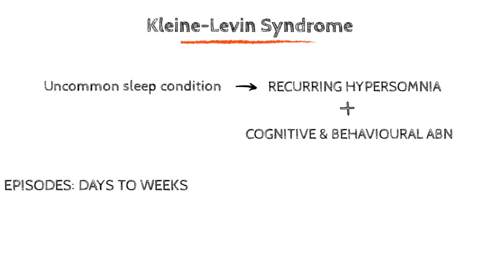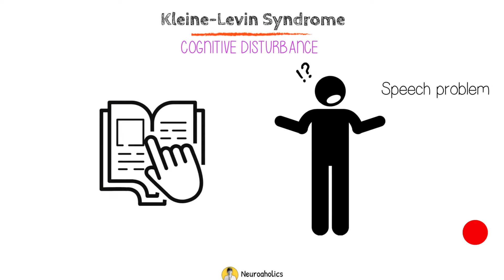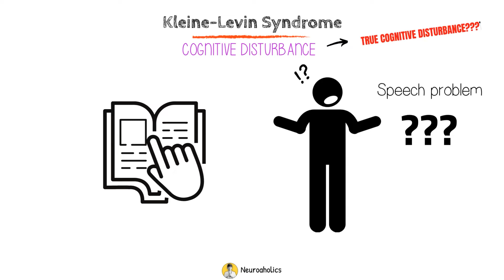Kleine Levin syndrome | Neuroaholics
Kleine Levin syndrome
Kleine Levin syndrome (KLS), often termed recurrent hypersomnia, is a rare sleep disease characterized by recurring episodes of severe hypersomnia associated with cognitive and behavioral problems such as disorientation, derealization, apathy, compulsive eating, and hypersexuality. Kleine Levin syndrome episodes extend a few days to several weeks and are followed by weeks or months of regular sleep and behavior. Kleine Levin syndrome is characterized as a central disorder of hypersomnolence; other diseases in this category include narcolepsy type 1 and type 2 and idiopathic hypersomnia.

I hope you enjoy it, and if you leave a comment as feedback, it will encourage me to make more videos!

A cup of coffee would be great.. Cheers! ☕☕☕